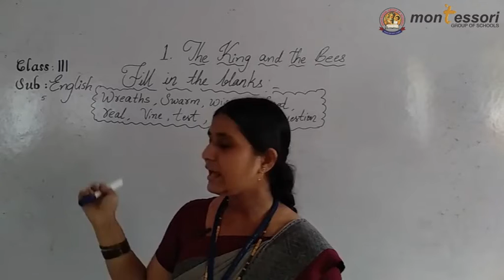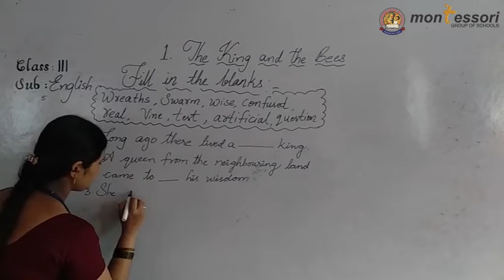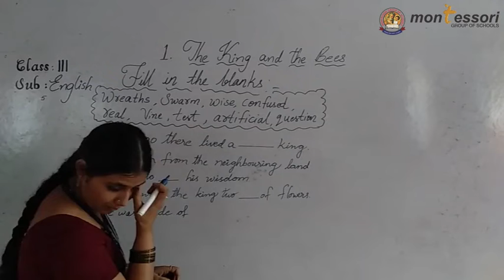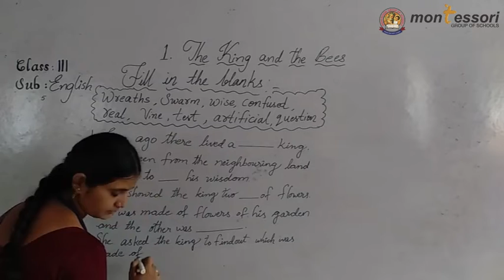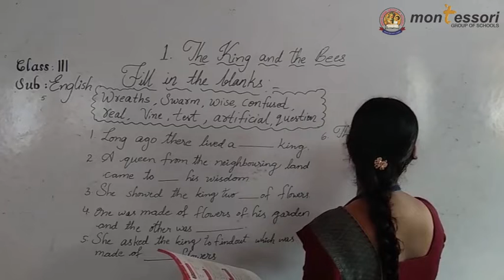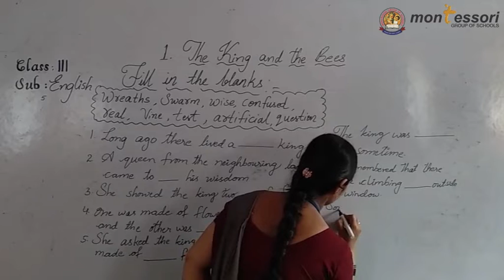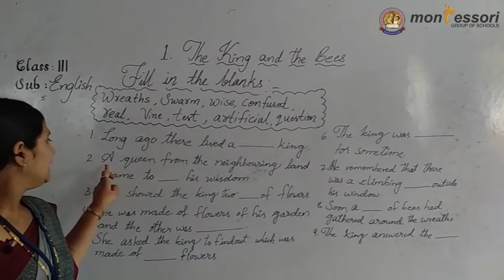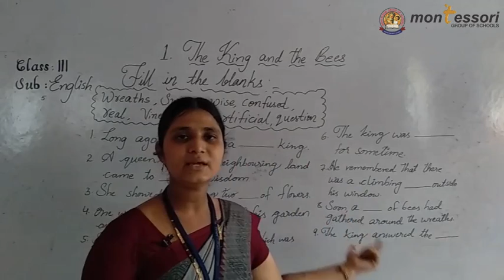III Class English 05 (24 08 2020)